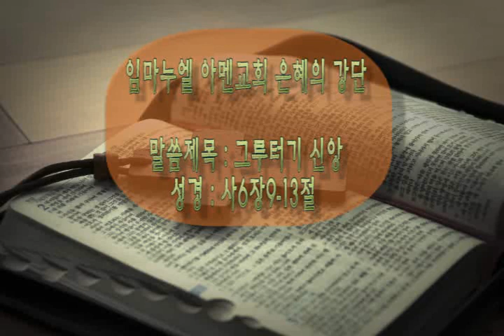그루터기신앙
이사야6장9-13절
임마누엘 아멘교회 원로 오쾌한목사설교